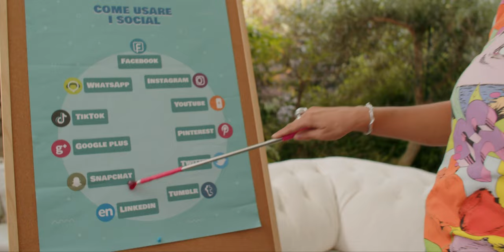RITORNO AL PRESENTE- trailer-Prime Video (2023)con Daniela Poggi, Attilio Fontana e Clizia Fornasier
Palmira, una giovane attrice famosa negli anni ‘90, a seguito di un incidente entra in coma e al suo risveglio si ritrova catapultata nell'anno 2022. Durante una serata, organizzata dal suo agente Thomas per festeggiare il ritorno alla vita, Palmira si rende conto che in 30 anni sono cambiate tantissime cose. Thomas le spiega che l'invenzione dei cellulari e l'avvento dei social network hanno stravolto il modo di comunicare e le presenta Katiusha una giovane influencer che l'aiuterà a promuovere la sua immagine sul web. Palmira, non avendo altra scelta, si affida così nelle mani di Katiusha e inizia a scoprire il mondo dei social. Come vivrà Palmira in questa nuova realtà virtuale?